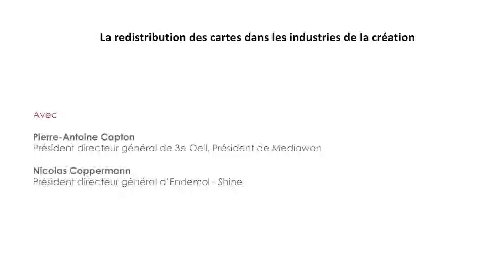25e Colloque NPA - Table Ronde - La redistribution des cartes dans l'industries de la création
Mardi 16 mai s'est déroulé le 25e Colloque NPA.
Lors de cette table ronde Pierre-Antoine Capton et Nicolas Coppermann ont pu débattre sur le thème : "La redistribution des cartes dans l'industries de la création."